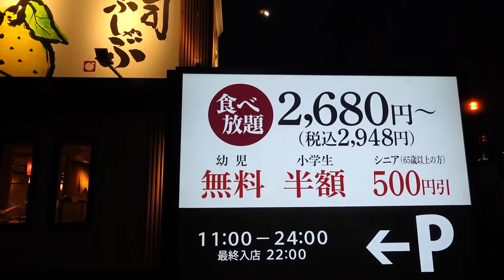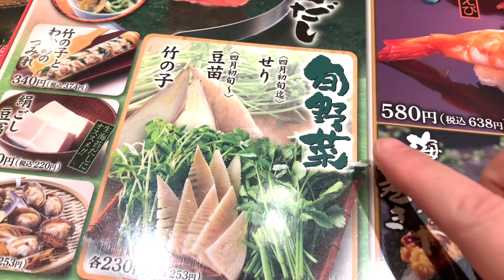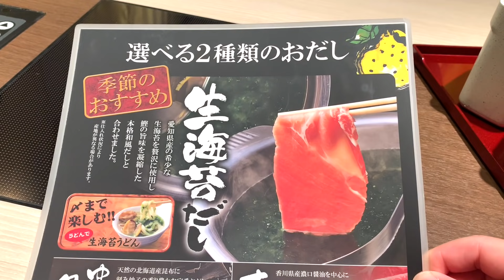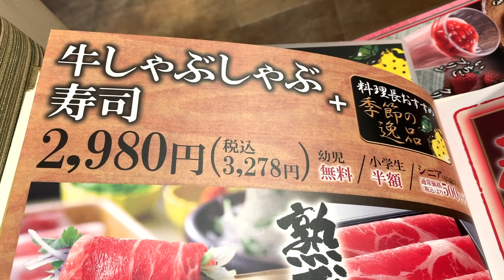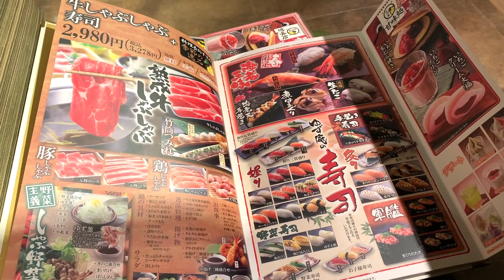海老食べ放題！寿司もしゃぶしゃぶも何でもアリなゆず庵の超お得春メニューが凄かったぞ！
※動画内でお名前を読ませていただいた方のみご連絡ください
ルールとマナーを守ってご協力ください

MoppySoundさん
RYOpianoforteさん
zomapさん